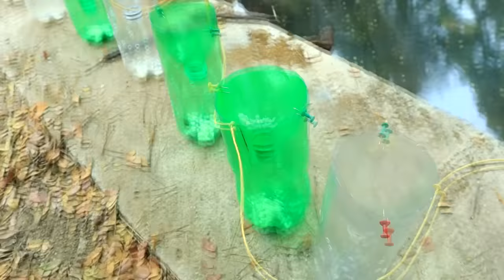Simple Fish Trap With Plastic Bottle | ഇനി കുപ്പിയുണ്ടെങ്കിൽ മീൻ പിടിക്കാം | M4 Tech